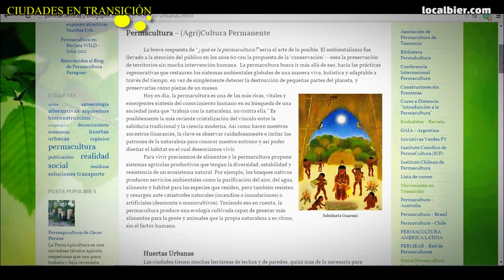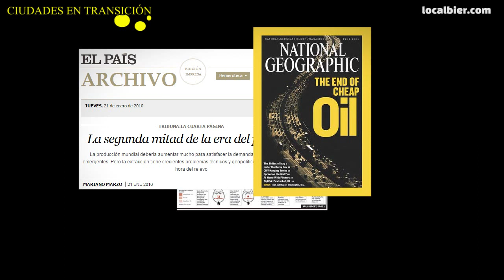Ciudades en transición - Emilio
Ciudades en Transición con Emilio Santiago (Instituto de transición Rompe el Círculo)

" Ciudades en transición" es un vídeo realizado para el documental Cerveza Artesanal: Aromas de Cambio ) elaborado por el buscador de cerveza artesanal Localbier.

Emilio Santiago,  miembro del Instituto de Transición Rompe el Círculo de Móstoles, es quien habla en el vídeo sobre el movimiento Ciudades en Transición. Nos presenta de forma muy clara qué es el movimiento de Ciudades en Transicion, dónde, cuándo y por qué surge,  considera que es importante que se de un cambio en la sociedad que permita a las personas vivir dignamente al mismo tiempo que se respeta el entorno, el medio ambiente y a la población en general.

En este vídeo Emilio también nos habla sobre el trabajo que el movimiento Móstoles en Transición está llevando a cabo en la ciudad de Móstoles

Para finalizar la entrevista, preguntamos a Emilio si conoce la cerveza artesanal y aunque no es bebedor de cerveza,  nos dio su opinión acerca de este tipo de producción.

Si queréis saber más sobre ciudades en transición, podéis visitar la siguiente página

Esperamos que hayáis disfrutado con este vídeo sobre Ciudades en Transición y os invitamos que veáis el documental completo de Cerveza Artesanal: Aromas de Cambio